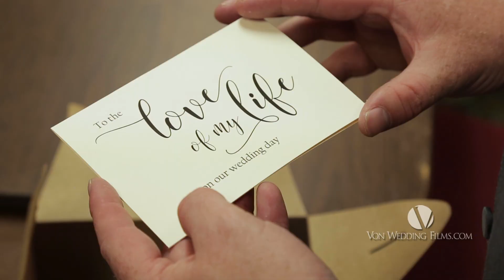All About Family | Katie + Nick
There are so many things I could share about Katie & Nick’s wedding weekend celebration that was truly all about family. Both of their families, bleed OSU orange in a BIG way! Did we mention everyone, (except us) wore OSU orange for the rehearsal dinner. We didn’t get that memo. At their rehearsal dinner, they shared their story of how they met while at OSU and since we caught it on film, we just had to work it into their Wedding Day Edit. Click play to catch a glimpse of Nick & Katie’s memorable wedding day!

Once Katie got engaged and began to plan her wedding, she had a wedding wish… Yes, she wanted a beautiful wedding gown and it had to be dancing friendly for their surprise first dance. She also wanted a sparkly pair of wedding shoes by Jimmy Choo. And sparkle they did!

But her greatest wedding wish, was that she and Nick’s family could travel from near and far to share in their wedding day. You see only Katie’s parents lived in OKC, everyone else would be traveling to OKC to attend their nuptials. So you might say OKC Destination Wedding. They had shared with us the importance of family and how the marriages of their parents and grandparents were such an inspiration to them. Katie got her wedding wish. Because their beloved family and friends came from near and far to share in their wedding celebration filled with happy tears, a few surprises, and lots of dancing.

Katie & Nick, you are off to a great start and oh, they places you will go. We can’t wait to see. May you two enjoy dancing through life as Mr. & Mrs. as much as you enjoyed your surprise first dance!

There will be good times and a few bumps along the way but one day may your marriage be the inspiration to your children and grandchildren of what it looks like to be married for a lifetime as all those in your family have done for you. Hugs to you both! ~Mark + Trisha

Wedding Planner :: Planned 2 Perfection
Wedding Gown :: JJ Kelly Bridal
Wedding Shoes :: Jimmy Choo
Hair & Make Up :: Marlo Haus
Florals :: Tony Foss Flowers
Rentals :: Marianne’s Rentals for Special Events
Catering :: Chuy’s
Dessert Bar :: Mishelle Handy Cakes
Wedding Cake :: Amy Cakes
DJ & Lighting :: Xcell Productions
Photography :: Randy Coleman Photography
Videography :: Von Wedding Films

June 4, 2016 OKC Wedding